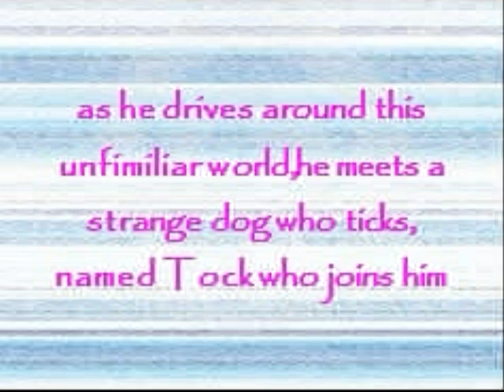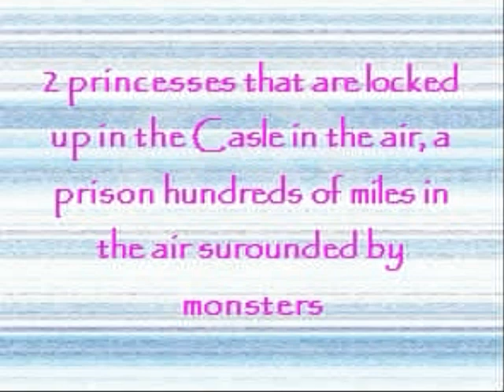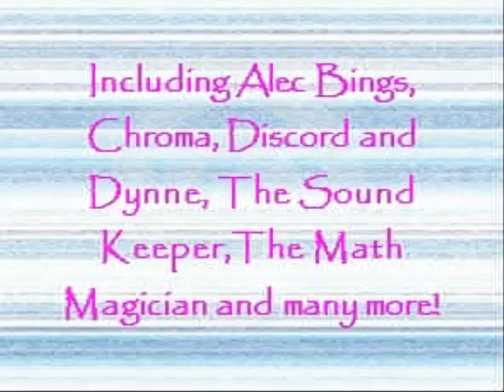The Phantom Toll Booth.wmv